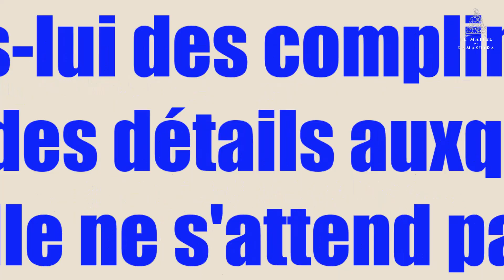20 gestes à pratiquer dans votre couple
C'EST GRATUIT Dans cette vidéo, vous allez apprendre des gestes qui feront de votre femme la meilleure des femmes.